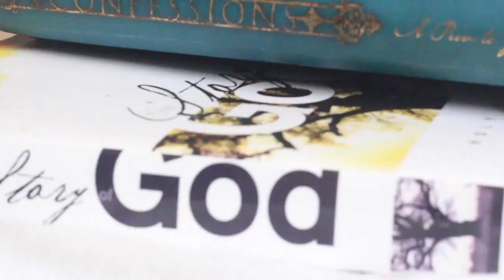Channel Introduction for The Journey of Jay Eli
This is who I am...produced, filmed and edited by me!

Keep up with Jay Eli